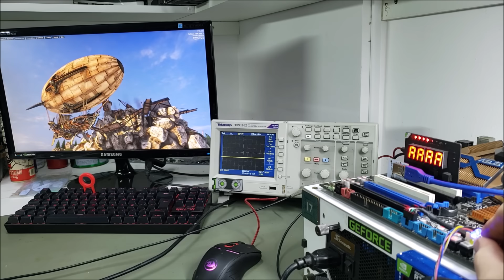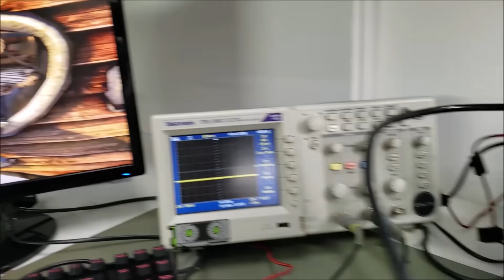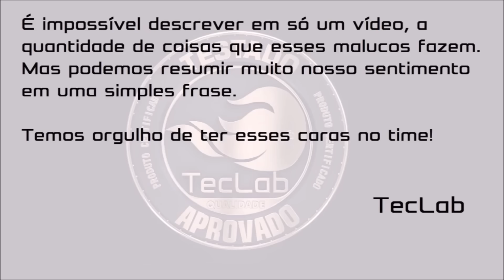Não vai morrer p0rr@ nenhuma! (RTX 2080Ti artifacts fixed)